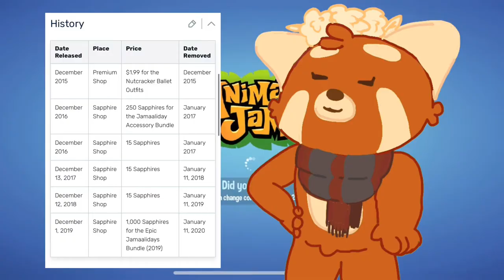Are Nutcracker Boots Going to Become ‘Rare’? || Denaguo AJ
Hey jammers!

I hope you enjoyed this video! Let me know what you think is going happen with the worth and demand of Nutcracker Boots! Should we trade or offer for them right now, or wait until next year?
Thank you so much to Bunny Rabbit for drawing the red panda talking animation!
I appreciate you guys SO much, and every time I read your comments it makes my day! Bye!

— Den 🐼

🐼Name🥔
You may call me 'Den' for short!

🥔Main look🐼
↝ Red Panda
↝ Rose Tiara
↝ Blackout Stylish Glasses
↝ Rare Arctic Knit Scarf
↝ Firefly Wings
↝ Rare Nutcracker Boots

↝ Any type of video related to dens (ex. decorating, tips)
↝ Story times
↝ Skits
↝ Update videos
↝ Anything else you guys suggest!

🥔Fav Food🐼
↝ Watermelon
↝ Tater Tots

🐼Fav Animal🥔
↝ Red Pandas

🥔AJ Facts🐼
↝ Player since 2016
↝ Took a break from 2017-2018
↝ Absolute item and sapphire hoarder

↝ 50 before 2021 ✅
↝ 150 before March 2021
↝ 400 before May 2021
↝ 700 before September 2021
↝ 1K before 2022???

🐼Who helped me with my channel art?🥔
↣ Profile & Intro & Channel Banner by Bunny Rabbit, edited by Denaguo